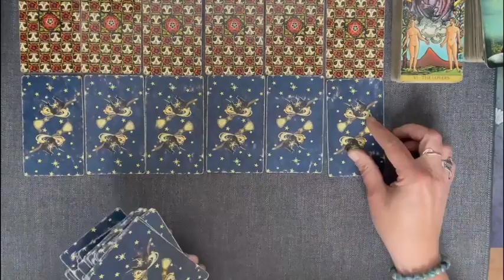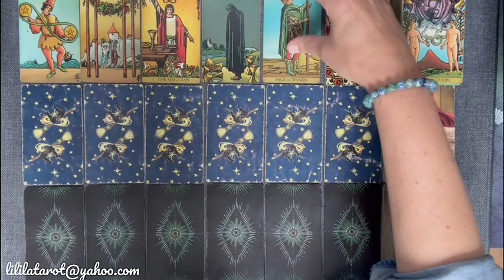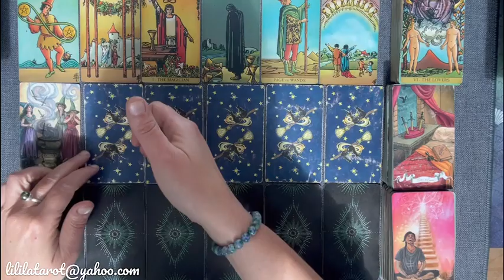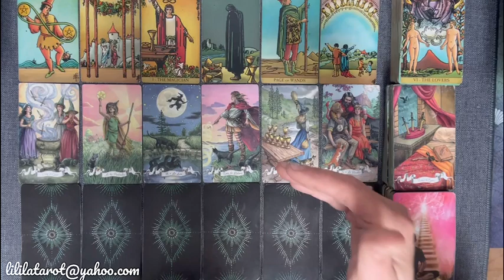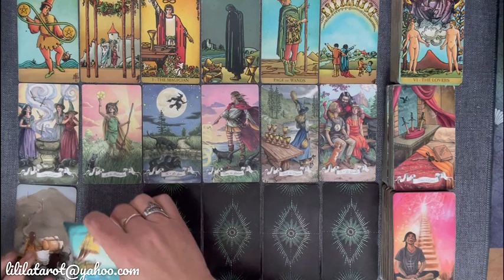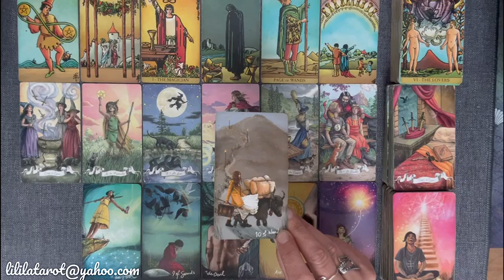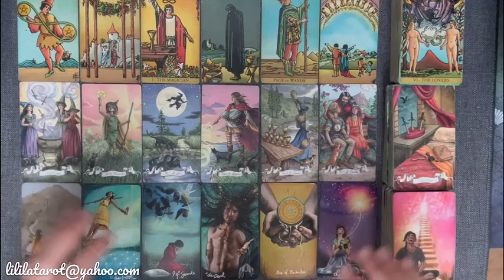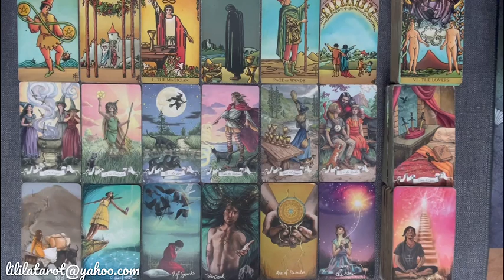LION 🌸 PRINTEMPS 2023 - AVRIL MAI JUIN